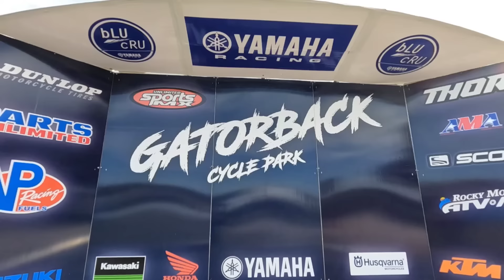Something is better than nothing WILLIS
I am trying my best all.I hope you enjoy this one and smile alot.